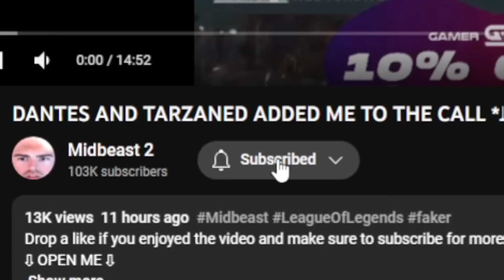THIS 2V2V2V2 COMP IS SO STUPID ft. Elite500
⇩ OPEN ME ⇩